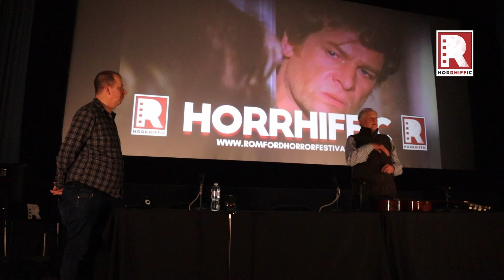Romford Horror 2024 - Ian McCulloch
Spencer Hawken Talks with special guest Ian McCulloch about his career in horror films